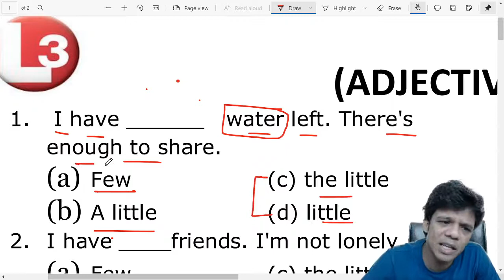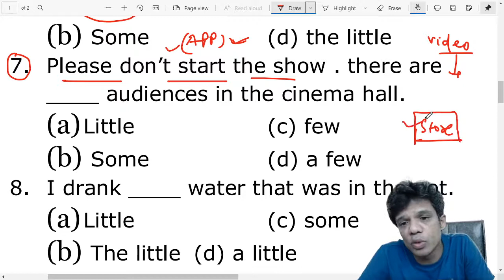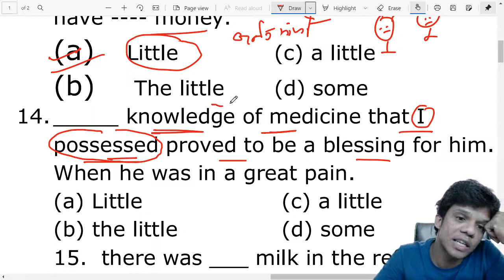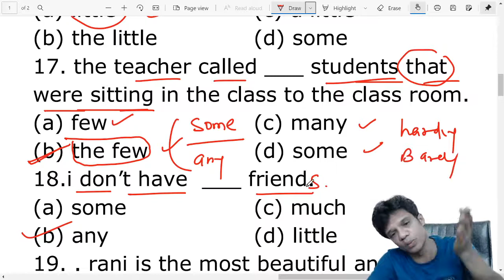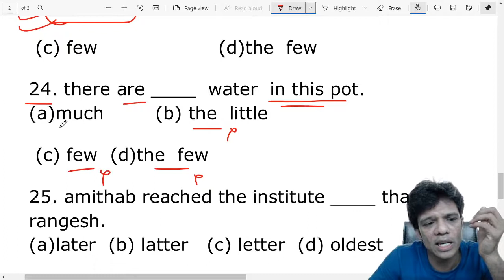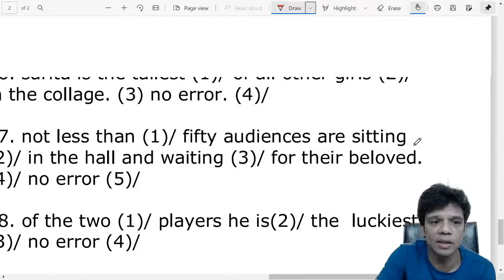MPSI ENGLISH || Determiners || Few / A Few / The Few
MPSI Online application Fees
MPSI Important dates
MPSI Important Books
MPSI Notification
MPSI Qualification & Eligibility
MPSI Syllabus
MPSI Cut OFF
MPSI Exam Pattern
MPSI Pre, Mains & Interview Details
MPSI How to Apply
MPSI Preparation
MPSI Strategy

For join class watsapp on :_ 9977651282